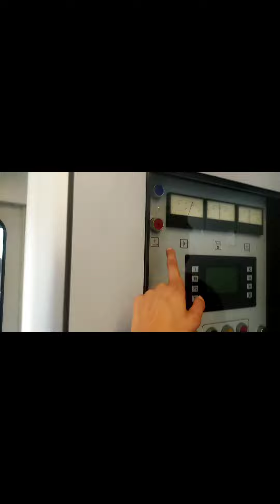(Rundgang) Ersartzzug in Dosto von DB Regio auf der Linie RB32